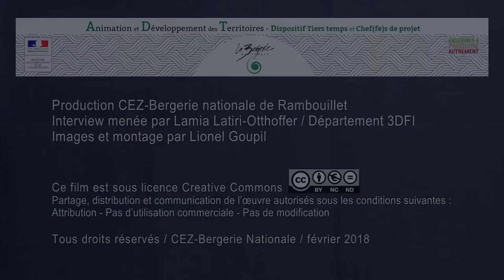Muriel Galmiche - EPLEFPA du Périgord / Lycée La Peyrouse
Muriel Galmiche - Enseignante en français

Référente tiers-temps du projet "Une dynamique collective positive qui donne du sens aux apprentissages"

Projet de l'EPLEFPA du Périgord - Lycée La Peyrouse
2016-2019